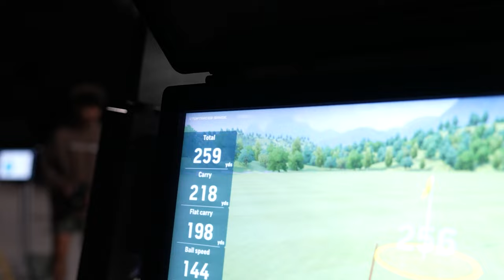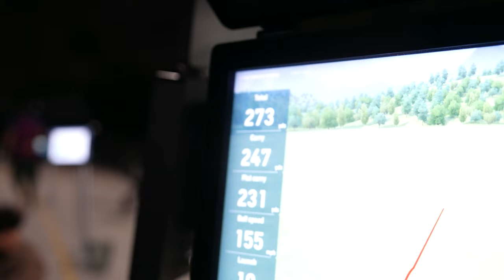Taking My Maid In The Can-Am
tags (ignore):